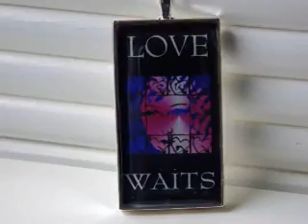Resin Jewelry Three Demensional Art Pendants by TerriPoppinsCrafts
Resin Jewelry creations by TerriPoppinsCrafts.  Unique Resin Jewelry with mixed media and 3 D designs.